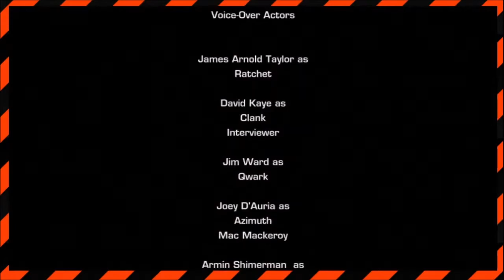Best of Ratchet and Clank: Crack in Time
My favorite game is finally here. Can Ratchet and Clank repair the great clock and fill the Crack in Time? (heh...)